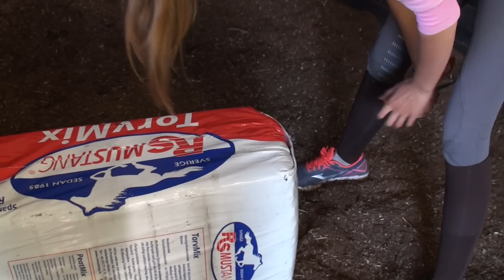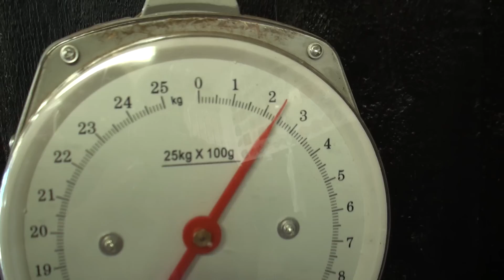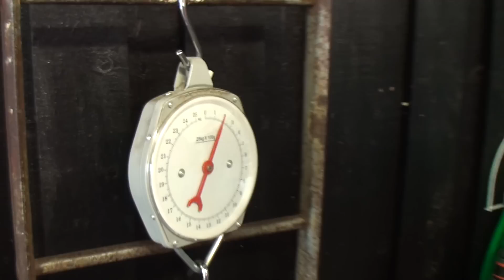FIXAR STALLET MED ÖGONBINDEL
Hejsan! Denna videon var så rolig att både spela in och redigera då allt gick snett (mockningen hehe..). Hoppas ni tycker den är lika rolig som jag, för det var verkligen inte lätt att fixa stallet blindfolded!

VANLIGA FRÅGOR
- Jag är född 2002
-Jag är 169 cm lång
- Cloe är ett sto född 2008
- Nalle är en valack född 2005

SKICKA POST: Detta är inte min adress, det är adressen till mitt nätverk som sedan skickar posten till mig! Skriv exakt som nedan på posten.

Jennifer Bratt
Ninetone Group AB
Nybrogatan 24B
852 31 Sundsvall